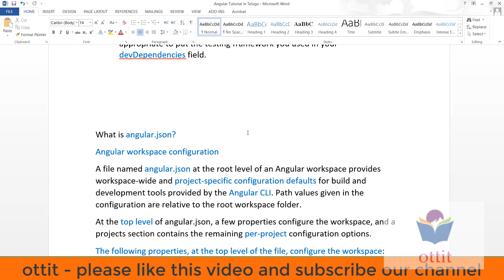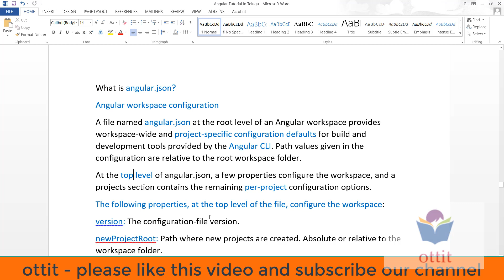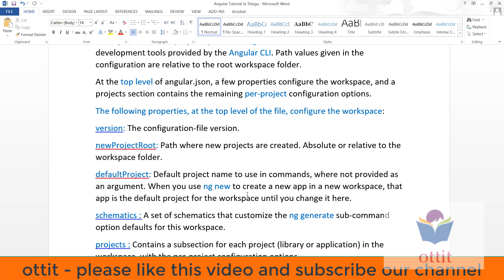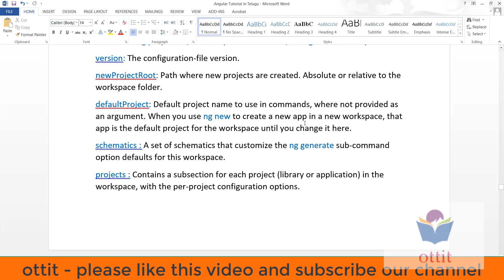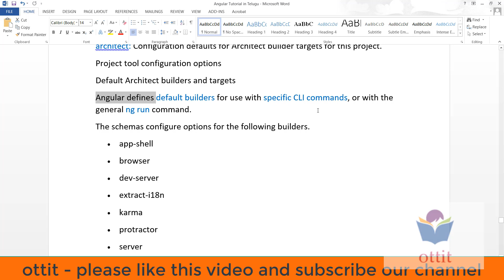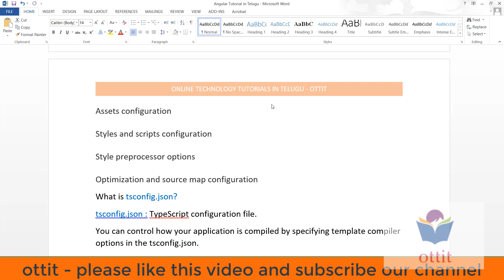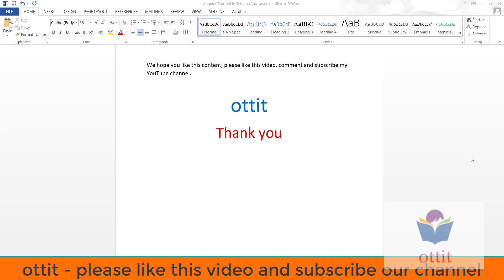angular.json | what is angular.json file ? | configuration file | Angular Tutorial in Telugu Part 10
What is angular.json?
Angular workspace configuration
A file named angular.json at the root level of an Angular workspace provides workspace-wide and project-specific configuration defaults for build and development tools provided by the Angular CLI. Path values given in the configuration are relative to the root workspace folder.
At the top level of angular.json, a few properties configure the workspace, and a projects section contains the remaining per-project configuration options.
The following properties, at the top level of the file, configure the workspace:
version: The configuration-file version.
newProjectRoot: Path where new projects are created. Absolute or relative to the workspace folder.
defaultProject: Default project name to use in commands, where not provided as an argument. When you use ng new to create a new app in a new workspace, that app is the default project for the workspace until you change it here.
schematics : A set of schematics that customize the ng generate sub-command option defaults for this workspace.
projects : Contains a subsection for each project (library or application) in the workspace, with the per-project configuration options.
Project configuration options
The following top-level configuration properties are available for each project, under projects:  project_name.
"my-app": {
  "root": "",
  "sourceRoot": "src",
  "projectType": "application",
  "prefix": "app",
  "schematics": {},
  "architect": {}
root: The root folder for this project's files, relative to the workspace folder. Empty for the initial app, which resides at the top level of the workspace.
sourceRoot: The root folder for this project's source files.
projectType:   One of "application" or "library". An application can run independently in a browser, while a library cannot.
prefix: A string that Angular prepends to generated selectors. Can be customized to identify an app or feature area.
schematics: A set of schematics that customize the ng generate sub-command option defaults for this project.
architect: Configuration defaults for Architect builder targets for this project.